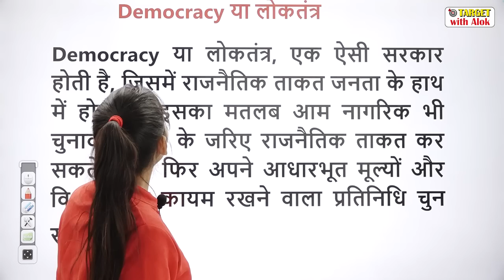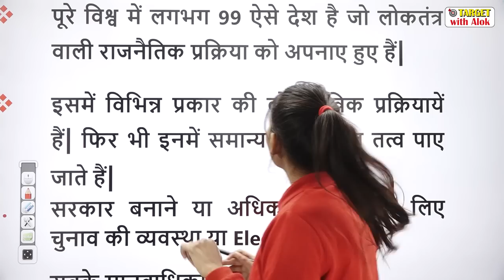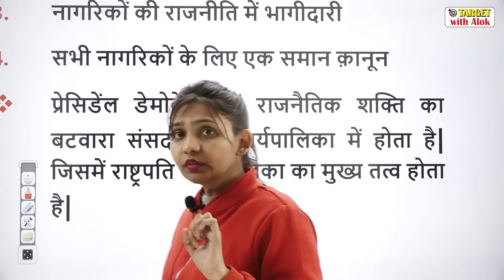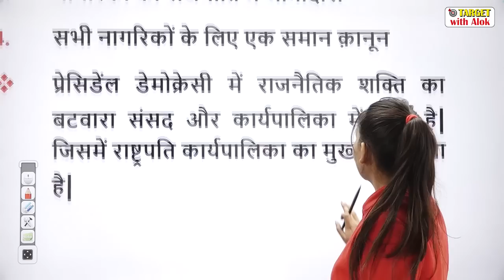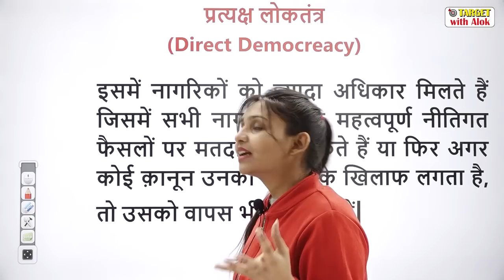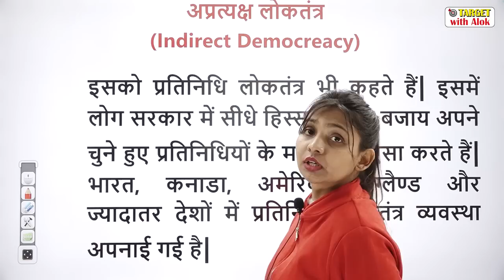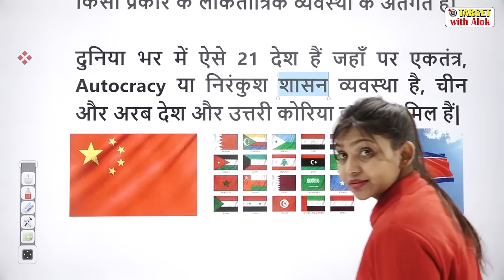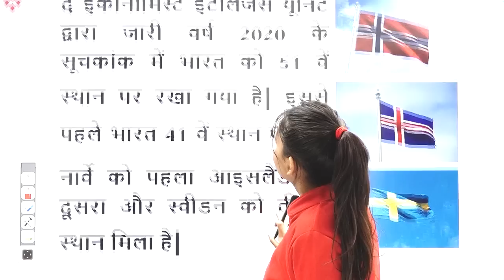Republic day //democracy//types of democracy || By- Shalini Singh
●what is democracy
●types types of democracy
●economical index 2020